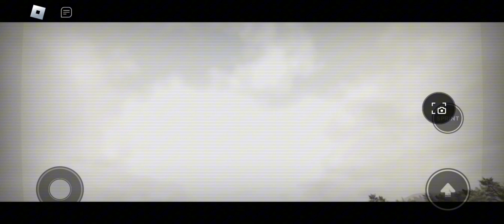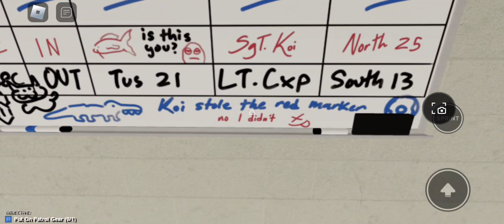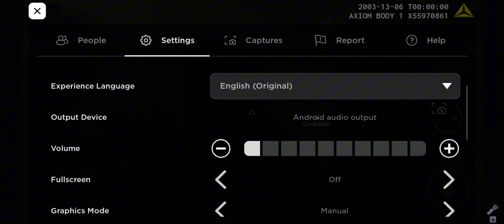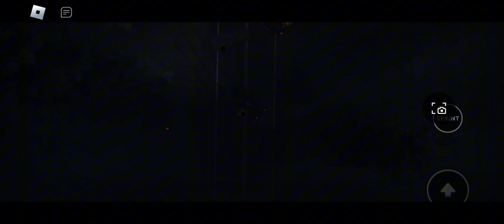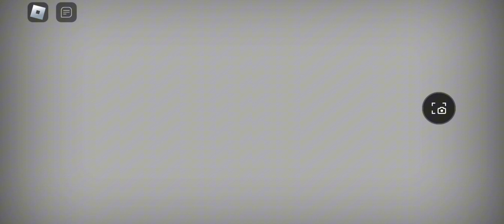lore 2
why they always eating grass🥶